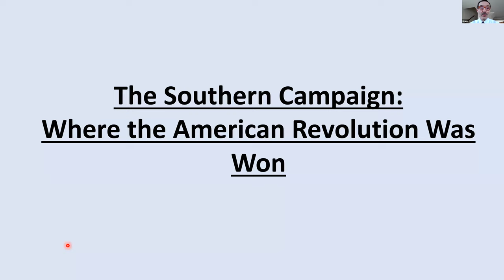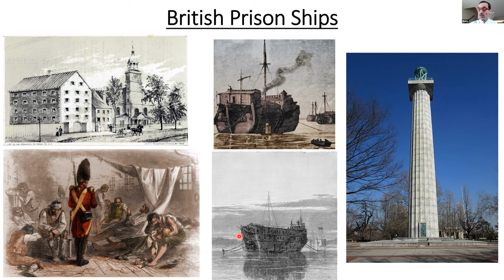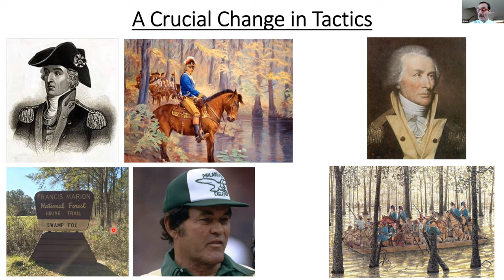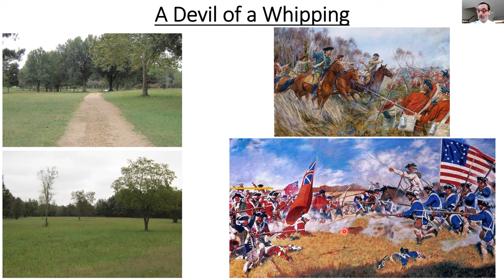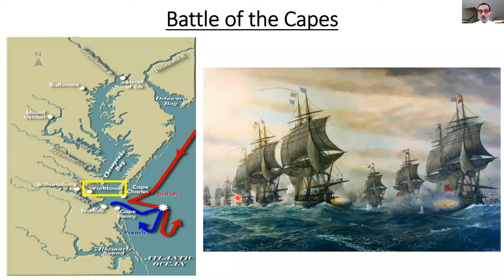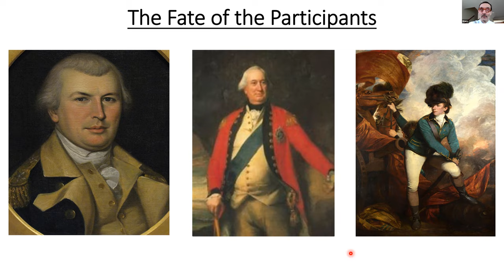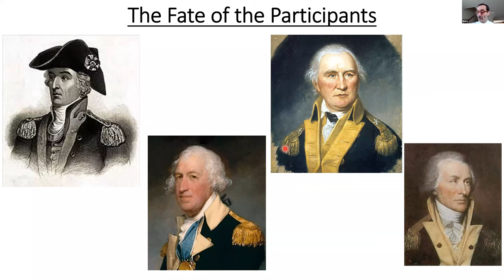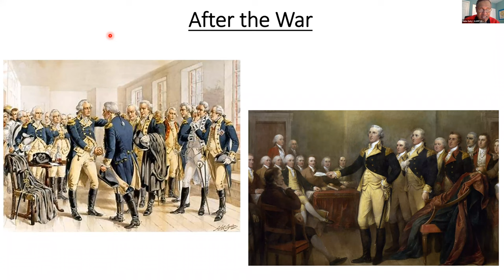Tuesday Explorers presents The Southern Campaign: Where the American Revolutionary War was Won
Though many focus on the battles fought in the North, it was the battles in South that ended the war. While the focus of the American Revolutionary War is often on the New England and Mid-Atlantic colonies, more battles took place in the South than in any other region. England's southern campaign sought to end the stalemate in the North but led to the surrender of British General Cornwallis' army at Yorktown, effectively ending the war. This campaign featured intriguing personalities, unusual tactics and fighting among Americans that could be considered our country's first civil war.

The program was presented by Blane Ampthor, a Philadelphia native, he has had a lifelong interest in history - particularly World War II, ocean liners, and the American Revolution. He enjoys visiting sites related to these subjects to learn about them in greater detail.